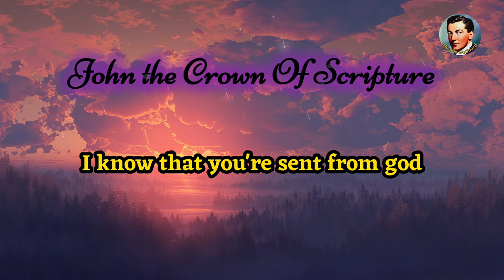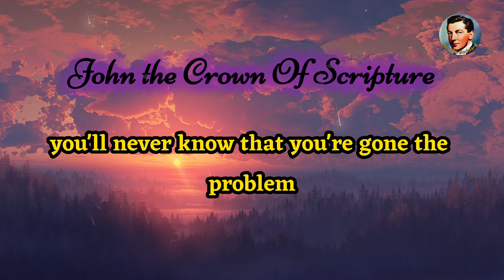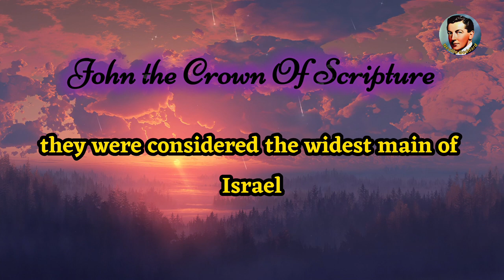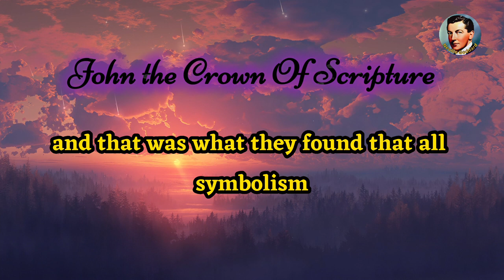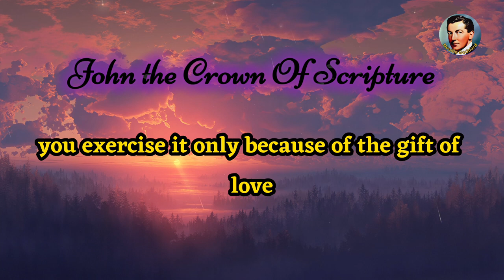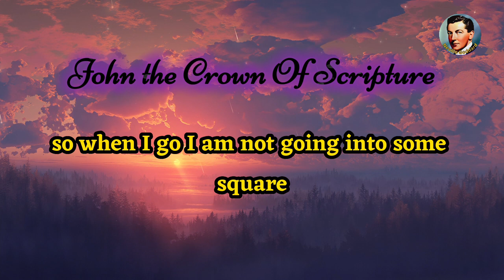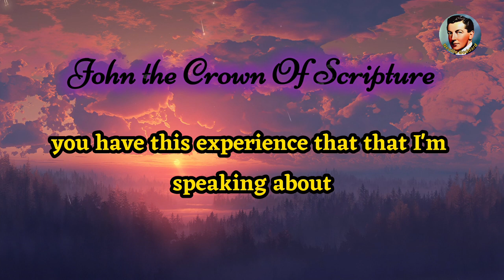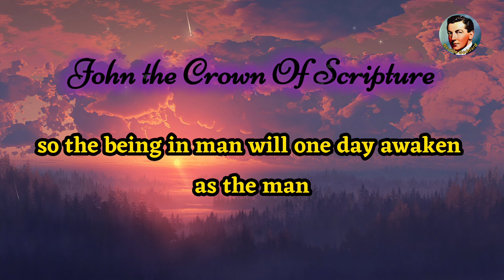John the Crown of Scripture | Neville Goddard Lecture | Law of Assumption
The Lecture was recorded over 50-60 years ago, so the quality may not be as good what we are used to, that's why we added clear captions in the video for you to watch, listen and learn.

Be blessed!